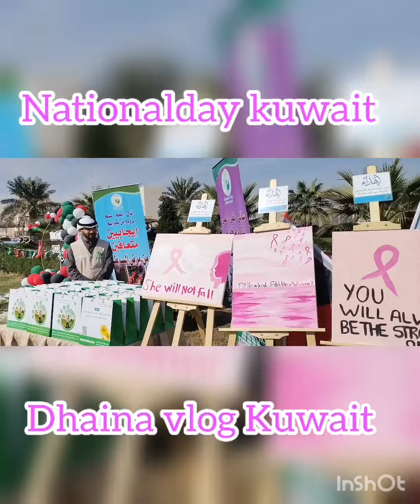Happy national day kuwait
Dhaina vlog Kuwait
My 195 uploaded